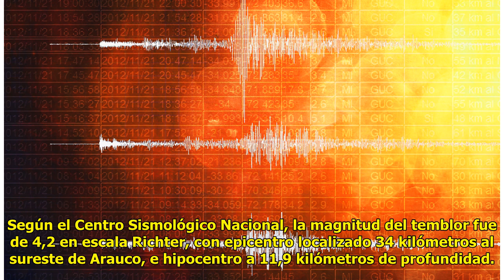Temblor de magnitud 4,2 Richter afectó a las regiones del Biobío y La Araucanía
Cesar Guzman